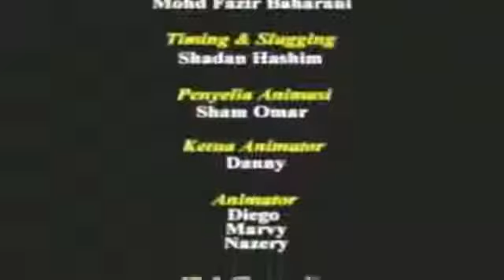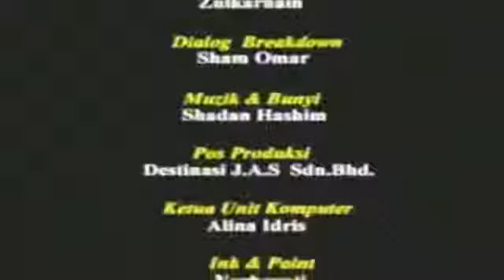Anak Anak Sidek Episod Banjir Kilat full hd 2019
THE BEST CARTOON